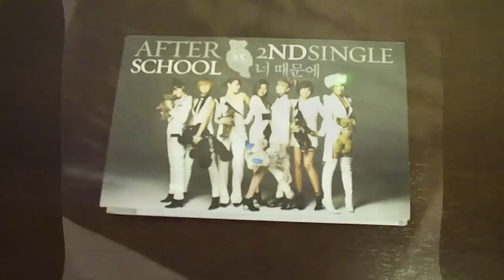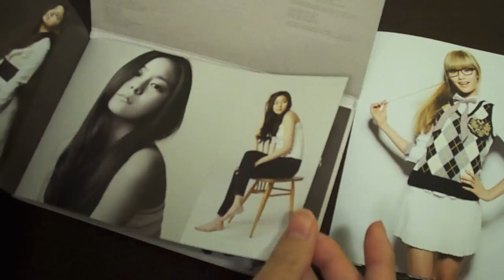*HD Unboxing After School (AS) 2nd Single US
This is Afterschool's 2nd single. For those of you who wants to know whats included in one of these SUPAR-cool album, you came to the right place!

-The album has lots fantastic pictures. ~no pics of Lizzy :(
Make sure to support AFTERschool & buy their albums!

Anyways enjoy!

*Park Kahi, Kim Jung Ah, Lee Jooyeon, Bekah, Uee, Raina, Nana, Lizzy and E-Young*

New Schoolgirl
Because of You
Bang!
Happy Pledis
"Ah!"
"Diva"
"Because of You"
"Bang!"
"Love Love Love"
"Shampoo"
HD MV, music, mp3